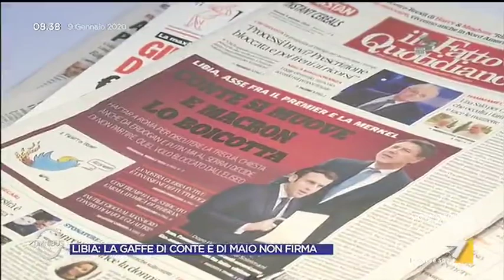Libia, il retroscena di Manuela Perrone: "Gaffe diplomatica di Conte? Il premier voleva ...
La giornalista de Il Sole 24 Ore Manuela Perrone sull'incontro tra Conte e Haftar e quello mancato successivamento con Serraj: "Il premier voleva intestarsi i meriti per il cessate il fuoco, anche provvisorio, tra le due fazioni in Libia"